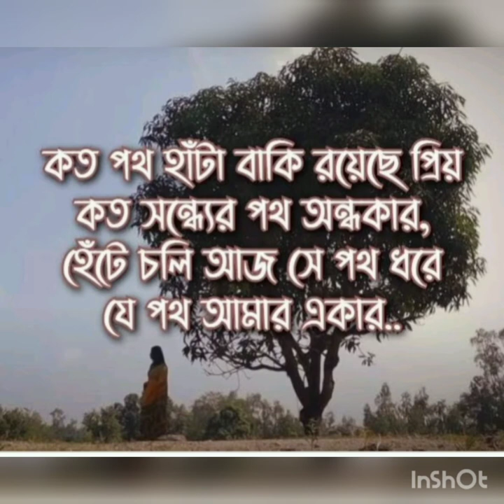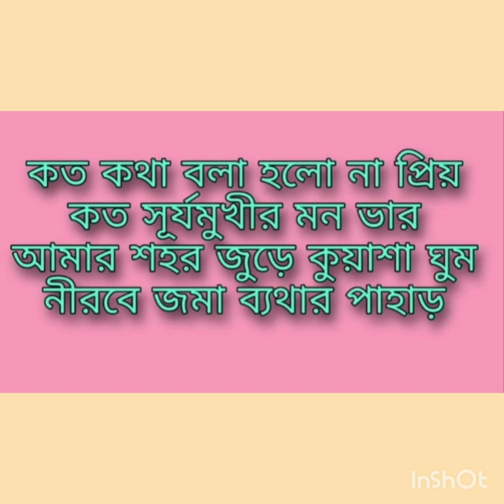Koto kotha bola holo na priyo